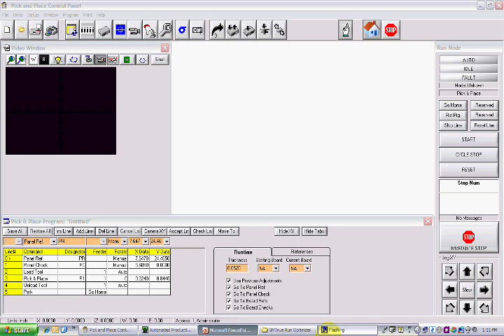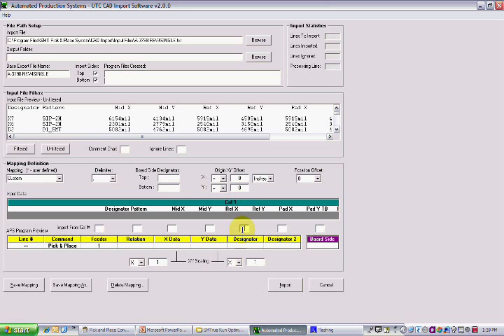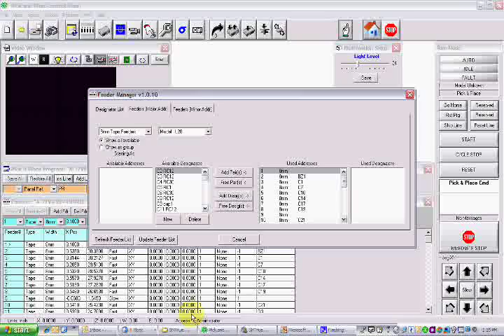SMTrue Run Optimize Software for Automated SMT Placement Equipment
- An off-line programming tool for setting up new SMT assembly programs or modifying existing SMT assembly programs for DDM Novastar's SMT placement equipment.  Save time and increase throughput by programming jobs while your pick and place machine runs.